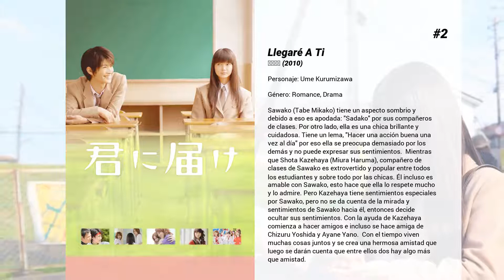Las mejores películas de Mirei Kiritani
Bienvenido a... ¡Las mejores películas de Mirei Kiritani! En nuestro canal encontrarás centerares de TOPS y rankings de las mejores películas de todos los géneros, actores y nacionalidades.

6. Phoenix Wright: Ace Attorney
"Phoenix Wright: Ace Attorney" traslada a la pantalla una popularísima saga de videojuegos ambientada en un futuro donde los juicios criminales se han convertido en desaforados procesos de tan solo tres días. Ante ese escenario, el joven abogado Phoenix Wright deberá sacar lo mejor de sí mismo para lograr resolver el misterioso asesinato de su mentor.

5. Heroína Descalificada
Hatori y Rita han sido amigos de la infancia, y apesar de que Rita sea un casanova, Hatori siempre entiende, por que al parecer ella opina que es la protagonista de esta historia shojo. Pero hay un problema. Rita decide andar con Adachi, una chica de bajo perfil que al parecer tiene demasiadas cualidades para ser protagonista shojo. Hatori se empieza a cuestionar si esta historia es para ella, y decidida ante todo, no se rendira a ser un personaje secundario y asi, quedarse con su amor de toda la vida, Rita. Mientras tanto, el estudiante masculino más popular, Kosuke Hiromitsu se interesa por Hatori.

4. Usagi Drop
Cuando Daikichi, un hombre de 30 años, vuelve a casa por el funeral de su abuelo, conoce a Rin, la hija ilegítima de su abuelo con una mujer desconocida, una niña de 6 años. La niña es una vergüenza para todos los familiares y nadie se preocupa por ella. Daikichi, molesto por la actitud de sus familiares, decide quedarse a cargo de Rin, a pesar de ser soltero y no tener experiencia con los niños. Mientras Rin se convierte en parte de su vida, Daikichi descubre lo duro que es criar a un niño él solo.

3. Assassination Classroom: La graduación
La historia continúa con los propios conflictos de los estudiantes, la identidad de Koro Sensei y el destino del mundo. Se aproxima el límite de tiempo para el asesinato.

2. Llegaré A Ti
Sawako (Tabe Mikako) tiene un aspecto sombrio y debido a eso es apodada: "Sadako" por sus compañeros de clases. Por otro lado, ella es una chica brillante y cuidadosa. Tiene un lema, "Hacer una acción buena una vez al día" por eso ella se preocupa demasiado por los demás y no puede expresar sus sentimientos.  Mientras que Shota Kazehaya (Miura Haruma), compañero de clases de Sawako es extrovertido y popular entre todos los estudiantes y sobre todo por las chicas. Él incluso es amable con Sawako, esto hace que ella lo respete mucho y lo admire. Pero Kazehaya tiene sentimientos especiales por Sawako, pero no se da cuenta de la mirada y sentimientos de Sawako hacia él, entonces decide ocultar sus sentimientos. Con la ayuda de Kazehaya comienza a hacer amigos e incluso se hace amiga de Chizuru Yoshida y Ayane Yano.  Con el tiempo viven muchas cosas juntos y se crea una hermosa amistad que luego se darán cuenta que entre ellos dos hay algo más que amistad.

1. Assassination Classroom
La premisa es sencilla, un alienígena con forma de smiley llega a la Tierra y promete destruirla dentro de un año. Mientras tanto dará clase a un grupo marginal en una escuela y les adiestrará en tecnicas de asesinato para que puedan acabar con él antes de que se cumpla el plazo.